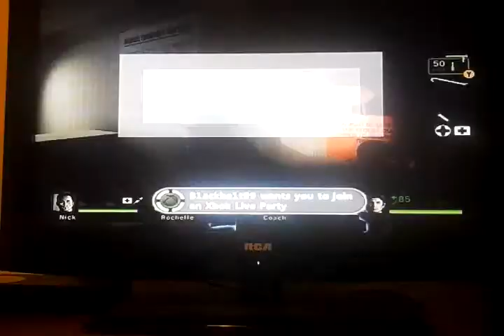Turn down for what (left for dead 2) part 1-2